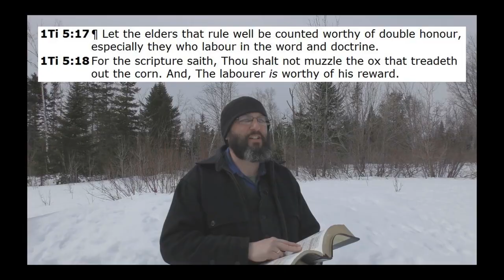The Glorious Future Of The Bride Of Christ!